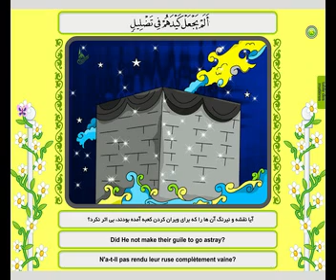Coran Sourate Fil 105 Arabe Français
La Sourate 105 du Saint-Coran en Arabe et Gujrati avec de belles illustrations. Idéal pour une utilisation dans les Madessas.